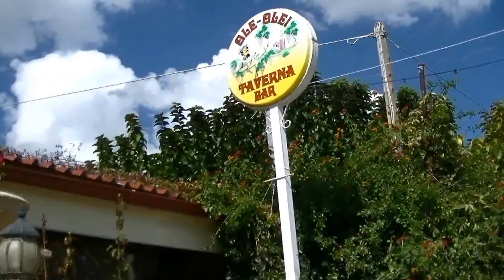Elwira i Andrzej 2014 Zakhyntos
Zakhyntos